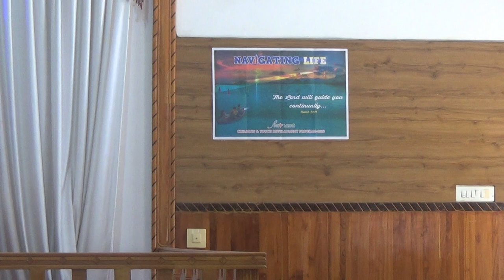st paul church ponnamanda youth sunday program (25-09-2022)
youth sunday stpl church ponnamanda (25/09/2022)